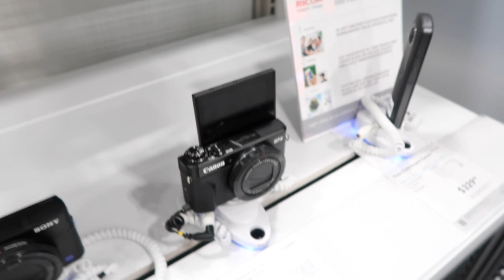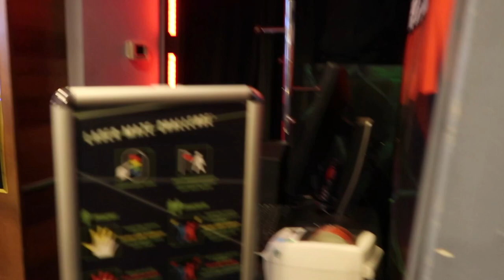HE’S AN NFL PLAYER WITH A YOUTUBE CHANNEL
My good friend Marquette King is the funnest player in the NFL! We got him a camera, taught him how to vlog and now, he's an NFL player and a YouTuber!

LEAVE A THUMBS UP FOR MORE FUNNY SKITS!

FOLLOW MY BOY TROY ON THE TWITTER AND GRAM TOO!!